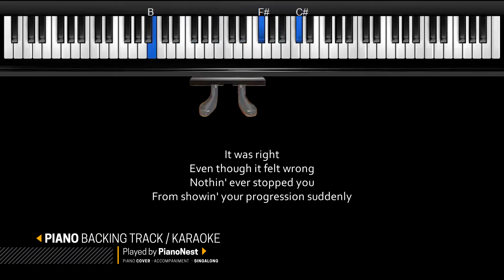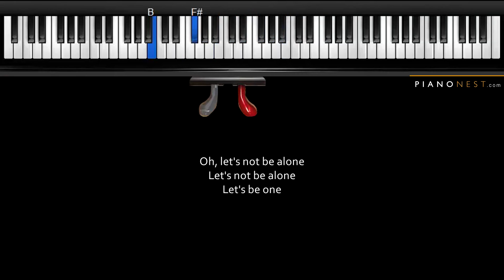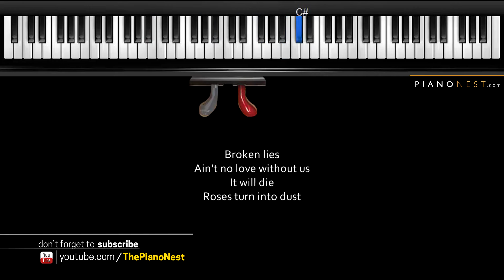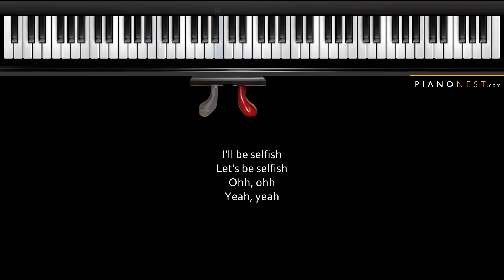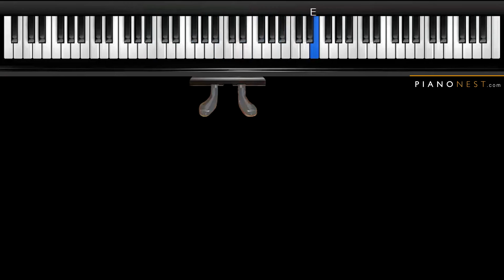Future - Selfish ft. Rihanna - HIGHER Key (Piano Karaoke / Sing Along)